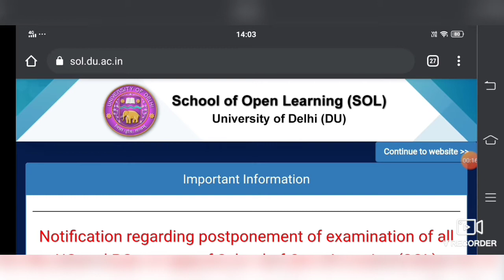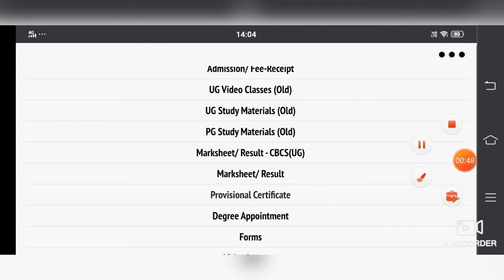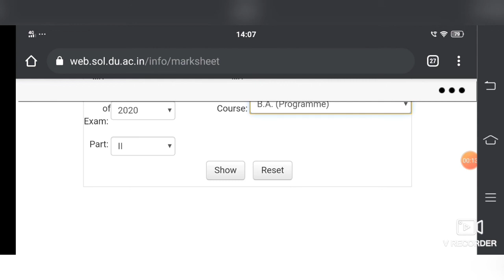SOL Ex-Students Result Declared || 1st ,2nd Year BA PROG , Hons Result Declared || Admission form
SOL Ex-Students Result Declared 1st and 2nd Year BA PROGRAMME